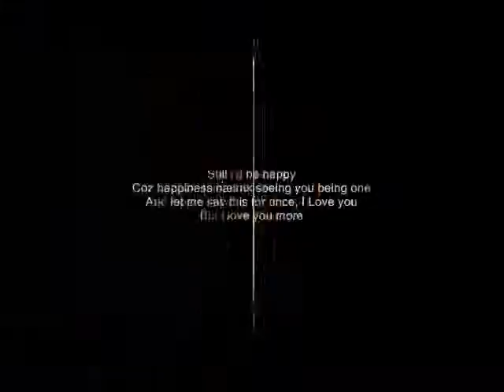I Want to Make You Happy ,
do.
do so
Money is an excellent servant, but the host
very bad.